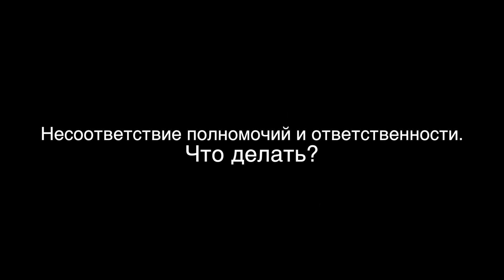Адизес (Методология). Несоответствие ответственности и полномочий. Станислав Краузе